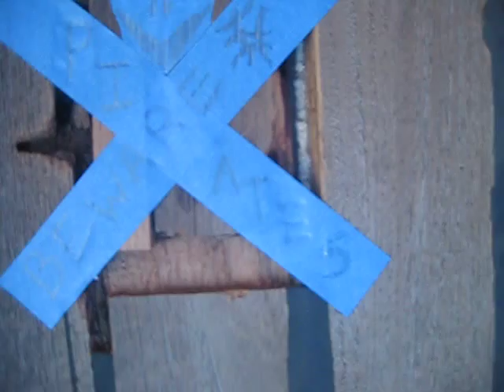Sniper Screwdrivers Pt. 2